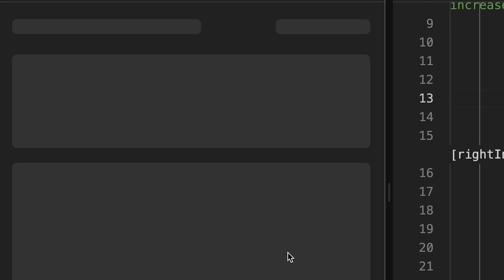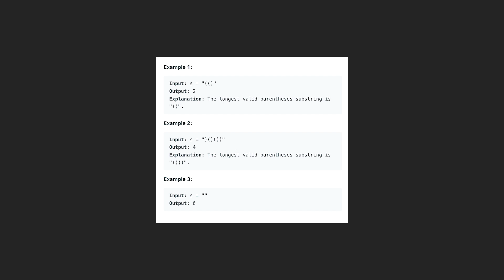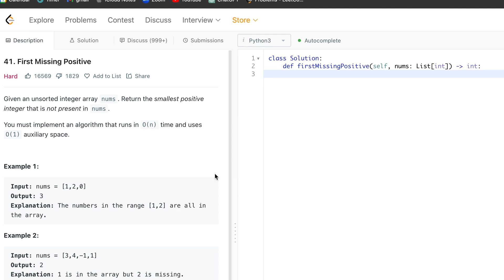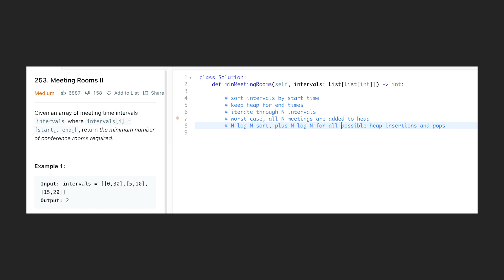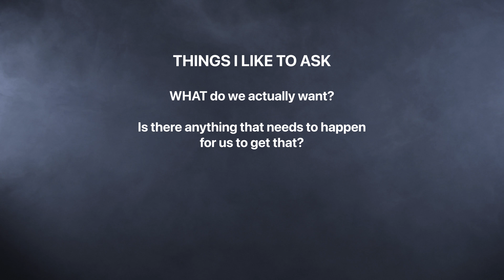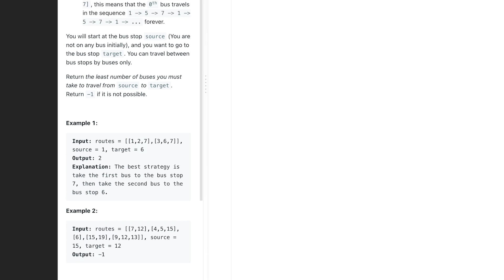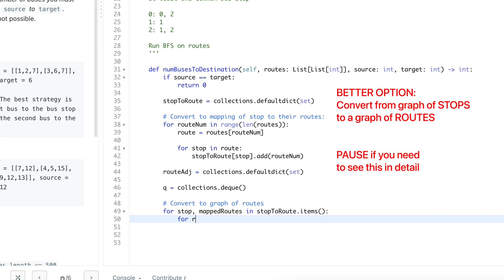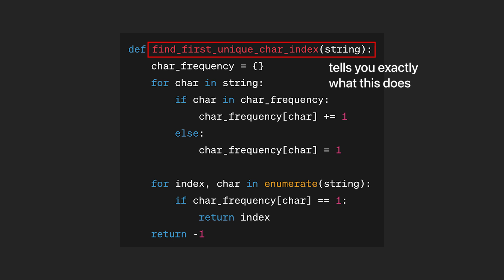How I Passed The Google Coding Interviews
Talking about my strategies, tricks, principles, and techniques that I used to pass every round of Google's coding interviews (for full time software engineering).

They had a hiring freeze right after I passed, so I didn't end up working there, but I hope these tips might be helpful for your interviews as well.

If you're reading this comment "nice"

Filmed and edited by Chris Jereza in NYC